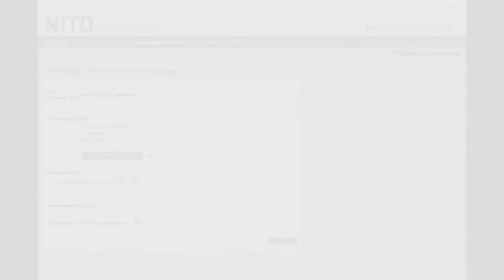Stig Lægreid om lønnsstatistikk del 2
Om innsamling av lønnsdata til NITOs lønnsstatistikk, oppfølging.